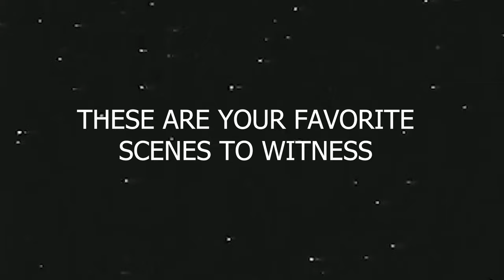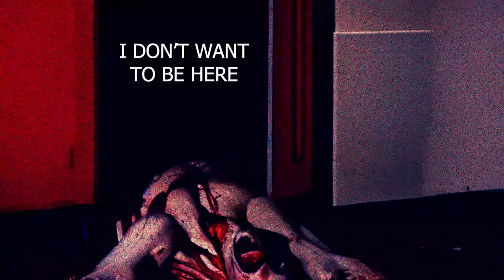Watch if you Dare...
Shoutout to @williamgill8317 for the selection of shorts featured in this video. I apologize for the alterations of the original shorts. No matter what I did, they'd just keep getting longer. This is the closest I could get to the original thing. There's something deeply wrong with these.

Shorts featured:14, 24, 28, 47, and 65